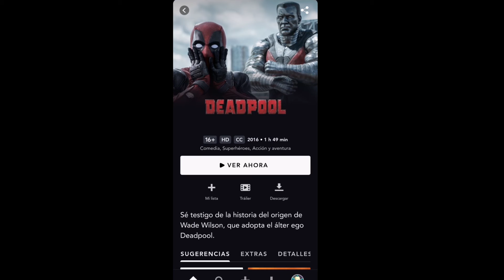StarPlus | Plataforma de streaming - ABISMOTEC (video reseña)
En esta video reseña, Joan nos muestra las ventajas, desventajas, el catalogo y la interfaz de StarPlus. La nueva plataforma de streaming que ha llegado para quedarse. No te lo pierdas